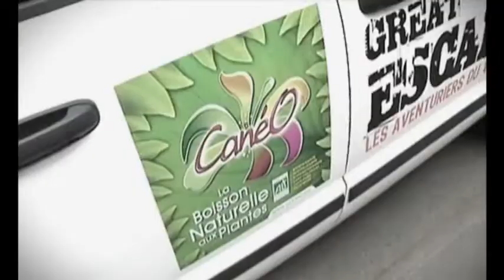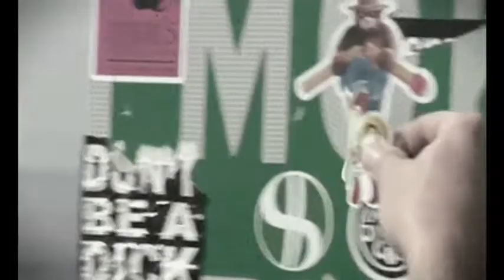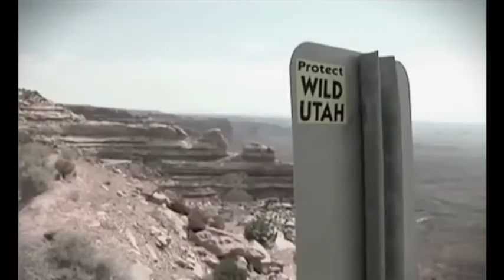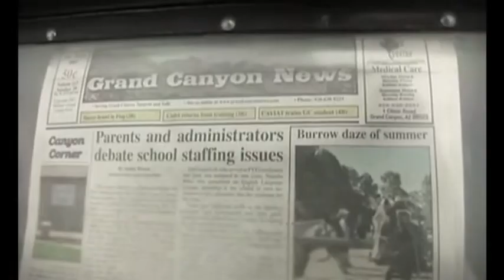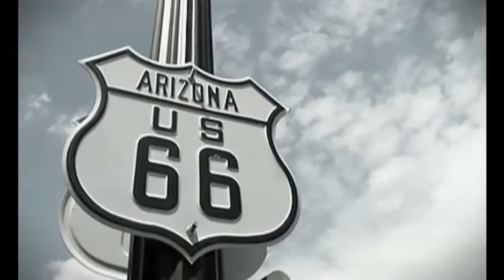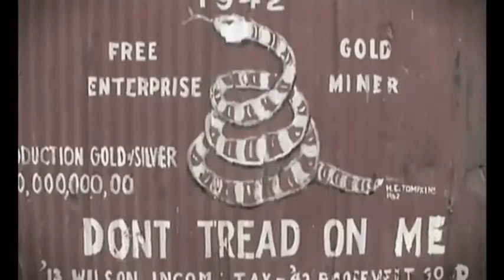Johnny Hallyday - Road Trip USA ( Document ) 14'30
Du 13 juillet au 24 juillet 2007